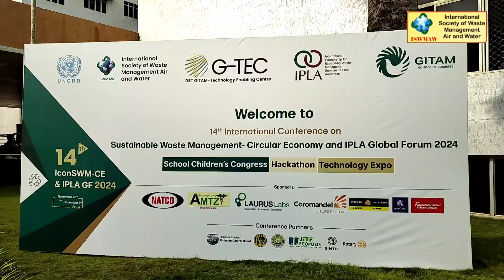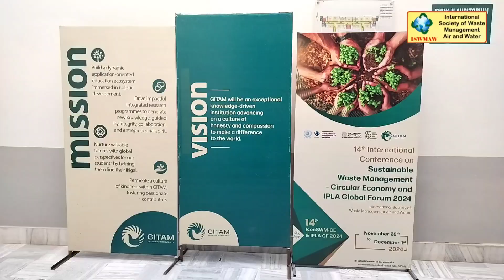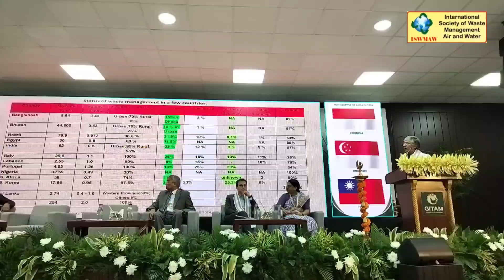School Children’s Congress on Waste Management & Circular Economy: ISWMAW & GITAM: Inauguration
School Childrens Congress as part of 14th International Conference on Sustainable waste management circular economy and IPLA Global forum 2024  Inaugurated at GITAM University with Focus on Waste Management and Circular Economy.

The School Children Congress 2024 was officially inaugurated on November 27 on first day of ICONSWM & CE at GITAM University, bringing together experts, educators, and students to discuss key issues in waste management,  sustainability and Circular economy. The event was launched by Prof. Raja Pappu, Dean of GITAM and Chairman of the 14th ICONSWM & CE, Prof Sadhan Kumar Ghosh, Director General ISWMAW alongside Prof. Y. Gouthama Rao, Vice Chancellor (Incharge) of GITAM, Dr. Christian J. Engelsen, Chief Scientist at SINTEF Norway and Vice President of ISWMAW, and Sri P. Sampath Kumar IAS, Commissioner of GHMC, Visakhapatnam.

During the inaugural session, the speakers emphasized the crucial role of waste management as a main pillar of the Circular Economy. They highlighted the importance of integrating sustainable development practices at a young age, stressing that such education would lead to tangible results and ensure a secure future. The discussions also covered innovative solutions in sustainability, including the use of renewable resources, green energy, and the 3Rs—Reduce, Reuse, and Recycle.

The congress saw the participation of around 30 schools and 100 students. Prior to the main event, pre-congress competitions were held for approximately 2,000 students, with the finalists from two categories—Class 6 to 8 and Class 9 to 10—being selected to compete in the congress. Teachers and students expressed their excitement about the opportunity to interact with experts and gain valuable insights into the growing field of sustainability and waste management.

During this congress Prof. Sadhan Kumar introduced the "Catch Them Young" program to participants, in which 200,000 students were involved across the country so far. The program focuses on source segregation, composting, and creating crafts from collected waste. These schools are now using Micro composting for making manure.

In the valedictory program best performing schools were awarded.